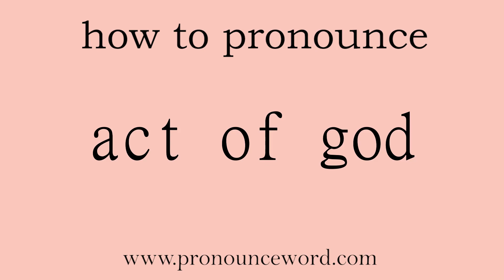act of god: How to pronounce act of god in english (correct!).Start with A. Learn from me.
Follow me!Learn from me how to pronounce the word act of god in english.This video shows you how to pronounce the word act of god in english.

act of god

天灾；不可抗力

(actsofGod)

1.   N-COUNT   可数名词

An act of God is an event that is beyond human control, especially one in which something is damaged or someone is hurt. 天灾